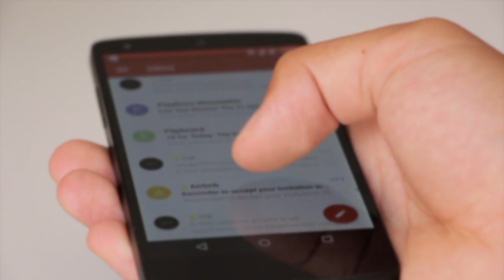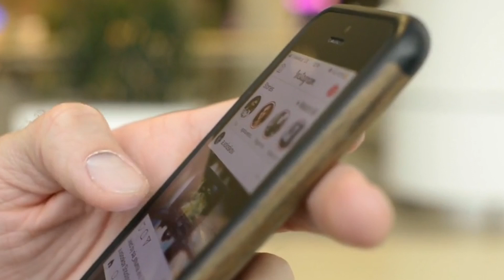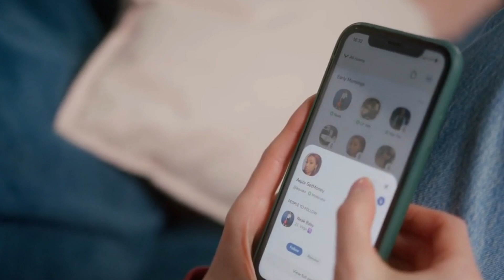जैद ने अपने आपको कब्र में बंद कर लिया फिर उसके साथ जो हुआ देख नहीं पाओगे | Deeni Baatein